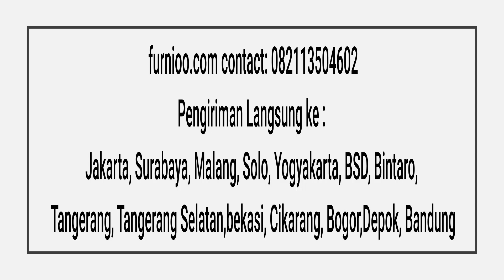Meja Makan Jati Duco High Quality Kualitas Tinggi Transaksi Aman FURNIOO.COM Jurniture Jati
FURNIOO.COM Jual Meja Makan Jati Oval Duco Murah Kualitas TInggi, dengan berbagai ukuran dan desain. Ukuran Meja Makan Jati lebar mulai 50 cm, Panjang 100 cm tinggi 75 cm, atau Ukuran sesuai dengan pesanan, misal Panjang: 120,140,150,160,180,2000,240, 300cm, baik kecil maupun besar. Ukuran berdasarkan kapasitas orang: 2, 4, 6, 8,10,12 orang atau lebih. Meja Makan Jati tersedia dengan berbagai jenis desain tersedia:

Meja Makan Jati Kotak, Meja Makan Jati Oval, Meja Makan Jati Bulat, Meja Makan Jati Transformer, Meja Makan Jati Ukir, Meja Makan Jati Minimalis, Meja Makan Jati Kontemporer, Meja Makan Jati dengan laci. atau Meja Makan Jati dengan Kaca.

High Qualitu / Kualitas Tinggi:
1. Kayu Jati kualitas TInggi. Kayu Jati Menggunakan kayu jati tua / merahan untuk menjamin kekuatan kayu, dan ketahanan yang baik terhadap kutu kayu, dubuk. Kayu jati tua memiliki serat yang lebih padat dan massa jenis yang lebih tinggi/lebih berat dari kayu jati mudah/kayu jati putihan.
2. Struktur Konstruksi Kuat. Struktur Konstruksi kuat, menggunakan kayu jati tua, dengan standar ketebalan kayu jati yang lebih tebal daripada furniture jati biasa, dan bisa ditambahkan struktur penguat lain, dengan penempatan sambungan kayu yang kuat, dan sekrup, baut atau mur yang kuat dan lokasi yang tepat untuk memperkuat struktur
3. Finishing Spesial. menggunakan material finishing kualitas tinggi, dengan proses penggosokan yang halus, dikerjakan tukang finishing dengan pengalaman kerja lebih dari 10 tahun, dan berbagai pilihan warna dan jenis pengecatan. Menggunakan teknik pengecatan yang baik sehingga pelapis, cat dan bahan finishing lainnya terserap kayu dengan baik, menghasilkan warna yang alami, memperkuat keindahan serat kayu jati.

Kami menyediakan berbagai jenis finishing/pengecatan:
#1.Warna terang
#2. medium
#3. gelap
Dengan pelapisan
#1. Glossy yang mengkilap atau
#2. Doff yang menyerap cahaya
#3. Semi Glossy/Doff yang tidak terlalu mengkilap Menghasilkan tampilan furniture yang mewah, elegan, dan indah.